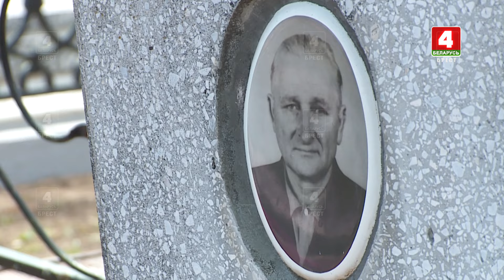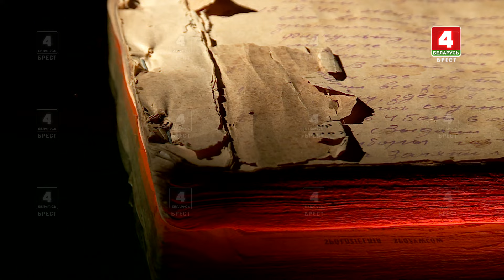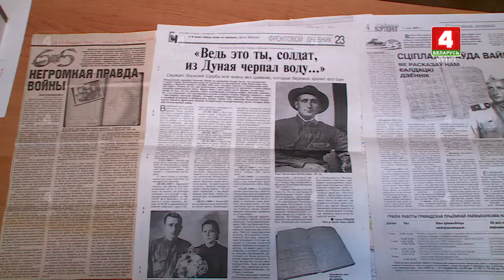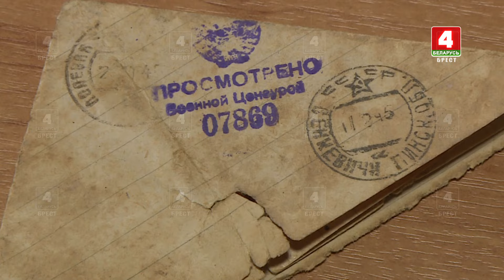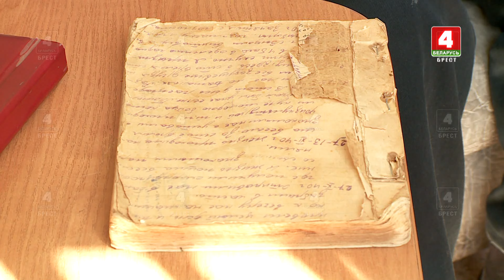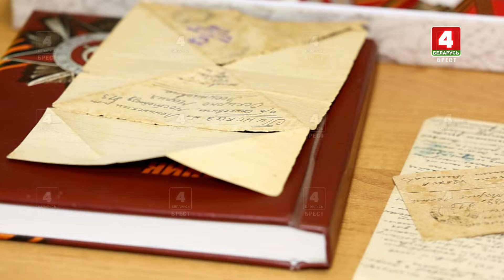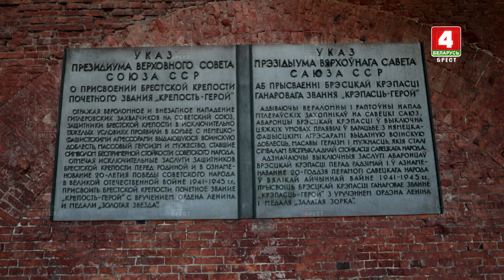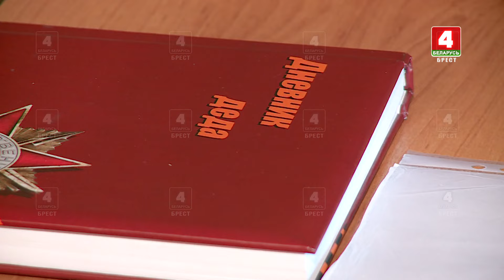Фронтовой дневник Василия Щербы и письма Марусе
За скупыми строками - дыхание войны. Фронтовой дневник Василия Игнатьевича Щербы сегодня - бесценная родовая реликвия. А в маленьких треугольничках со штампом "Проверено военной цензурой" - трогательная история отношений...